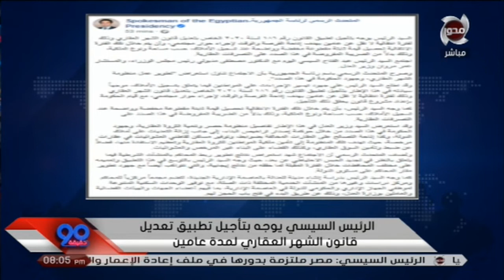أسامة كمال بعد قرار الرئيس بإرجاء ضريبة التصرفات العقارية: محدش يقدر يقول تلت التلاتة كام#90_دقيقة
أسامة كمال بعد قرار الرئيس بإرجاء ضريبة التصرفات العقارية: محدش يقدر يقول تلت التلاتة كام